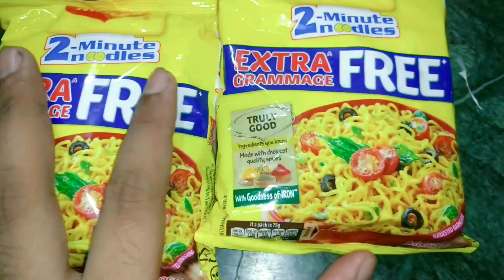मसाला मैगी / MASALA MAGGI SUPER TASTY